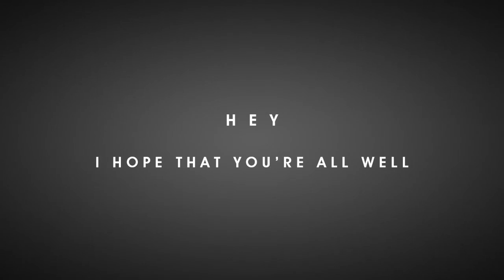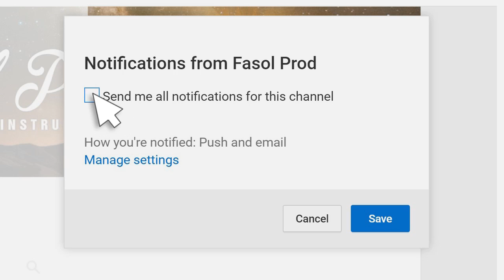⚫➤ OLDSCHOOL POP / SOUL Beat (With Bridge) ❝ ON THE ROAD AGAIN ❞ Vintage Instrumental by M.Fasol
▶ For those of you who simply want to stream / download my music for their listening pleasure ☊
Check this out :

If you decide to buy some licenses of use in order to using my beats in your commercial or non-commercial project :
Don't forget to credit me, you can write something like :

This original instrumental was Composed / Performed / Produced (Recorded - Mixed - Mastered)